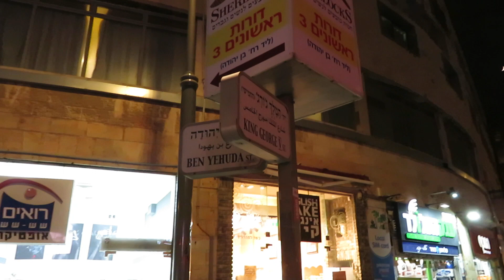Night time on Ben Yehuda Street in Jerusalem. What fun! Come walk with me and see, Steve Martin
Oct. 30, 22 The night time on Ben Yehuda Street in Jerusalem is fun to see with the lights, shops all open, people out. Come and see!

Videos filmed and shared by Steve Martin, Founder, Love For His People Ministry in Charlotte, North Carolina, USA.